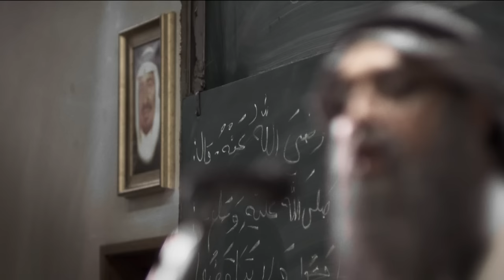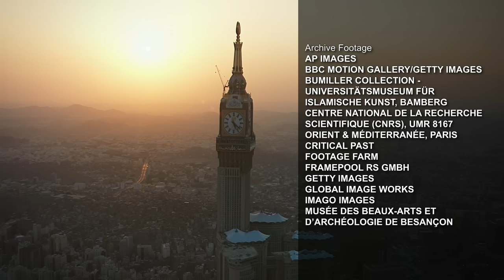Mysterious Saudi Arabia: The Rise of a Desert Dynasty - Full Historical Documentary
Today, Saudi Arabia is one of the wealthiest nations on earth and the cultural center of the Muslim world. Vast oil fields have contributed to meteoric development and population growth. However, the Arabian Peninsula was not always home to such wealth. Until the 7th century, the city of Mecca was just another caravan post on the legendary Incense Route. Learn how one family took control of disparate desert tribes, united them through faith, and built the Saudi Arabia we know today.